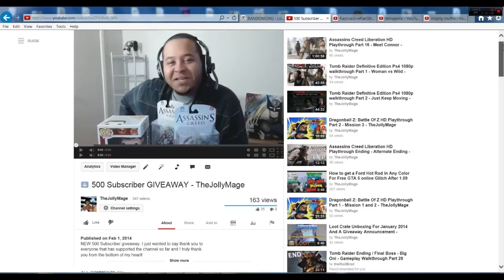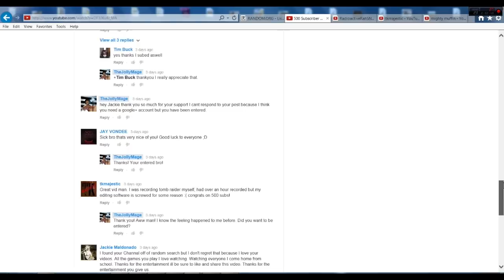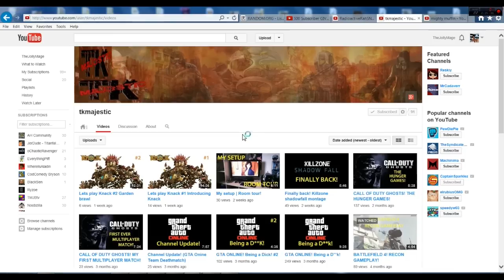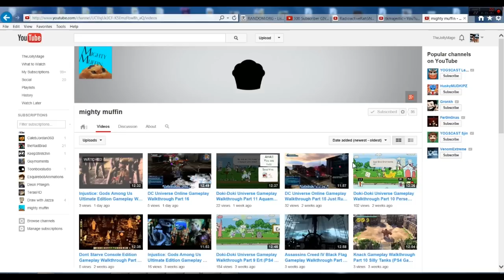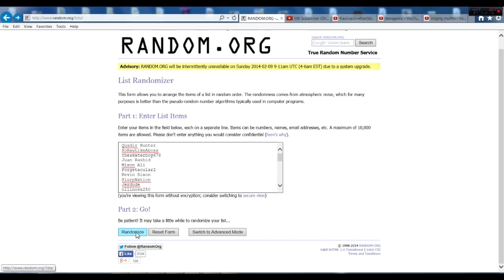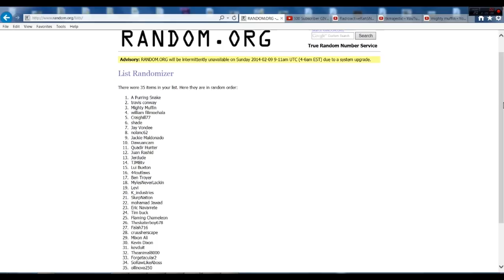500 Subscriber Giveaway Winners!! - TheJollyMage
In this vid I announce the winners of the 500 sub giveaway.

1. A Purring Snake Claimed -Tomb Raider
2. travis Conway Claimed - Black Beard Figure
3. Mighty Muffin claimed - minecraft calendar with stickers
4. william filimoehala Claimed - AC4 Edward Kenway Figure
5. Craighill77 Claimed -  AC3 Ratouhnhaketon Figure
6. shade Claimed - Rachet and Clank Into The Nexus
7. Jay Vondee Claimed - Super Man Pop Figure
8. nolanc62 Claimed - Console Was T-Shirt XXL
9. Jackie Maldonado - waiting
10. Dawuancam - waiting
11. Quadir Hunter - waiting
12. Juan Rashid
13. Jerdude
14. TMJBtv
15. Lui Buxton
16. 44outlaws
17. Ben Troyer
18. MylesNeverLackin
19. Levi
20. K_industries
21. SlurpNation
22. mohamad Jawad
23. Eric Navarrete
24. Tim buck
25. Flaming Chameleon
26. Theskaterboy678
27. Falah716
28. cruusherscape
29. Mixon Ali
30. Kevin Dixon
31. kevduit
32. Theanimal8000
33. Forgetacular2
34. SoRawLikeAboss
35. ollinova250

Prizes:
3. Ratchet and Clank Quest for booty
9. Starwars Galactic Phrase book and Travel Guide with Gamepack